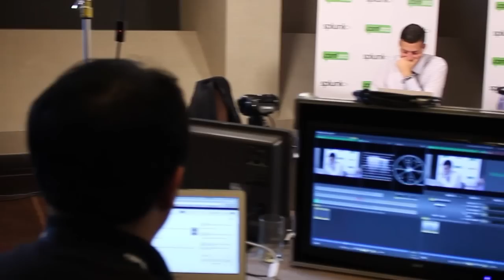Rick Yetter, Apollo Group | Splunk .conf2012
TheCube - Splunk .conf2012 - Rick Yetter, Systems Administrator, Apollo Group, with Jeff Frick and Jeff Kelly
Wikibon Analyst Jeff Kelly and SiliconANGLE Executive in Residence Jeff Frick are back at TheCube covering Splunk’s .conf2012 at the Cosmopolitan Hotel in Las Vegas, Nevada.
The two Jeffs had the pleasure of interviewing System Administrator, Rick Yetter, of the Apollo Group – the parent company of the University of Phoenix.

And like every Splunk customer, they get to answer the question: How do you use Splunk?

According to Yetter, they started using Splunk to for big data security analysis and just like many others before them, when they saw what Splunk can do, they just started to use it on everything else.  They soon realize that there were a lot of business intelligence data in the logs aggregated by Splunk, painting a picture of how their users were behaving.

But what paved the way for Splunk broadening its reach within the Apolo Group started with the development of their Android application.  When they launched it, they experienced zero outage and described it as a perfect launch, as they were able to circumvent some problems before they affected any users.

Yetter also explained that they have three levels of visibility: the executive view that showed critical time outs, dependency timeouts, and Android vs. iPhone usage.  And when their executives saw how they were using Splunk, they wanted more.

“That event was in October of last year and that was an exciting time, it was a lot of fun to see the adoption of Splunk go from just a small group of security, small group of application analysts, or developers all the way up to a broad spectrum business users,” Yetter recalled.

Yetter also explained the importance of using Splunk correctly, as it allows businesses to quickly analyze what happens when they have a site outage, what caused it, and what’s the best way to circumvent the situation.

“If you’re using Splunk in the correct manner, it will get the right visibility,” Yetter stated.

Yetter also noted how customer-friendly Splunk is in the sense that whenever you encounter problems using their software, they’re always ready and willing to help you and answer all your questions.

A very interesting question was raised by Kelly.  He asked Yetter as to what types of disruptive patterns he is seeing in terms of big data in general.  According to Yetter, he sees Splunk as the most disruptive technology for big data, as Splunk helps correlate all pertinent information in one view compared to traditional data warehouses that are too rigid for that ability.